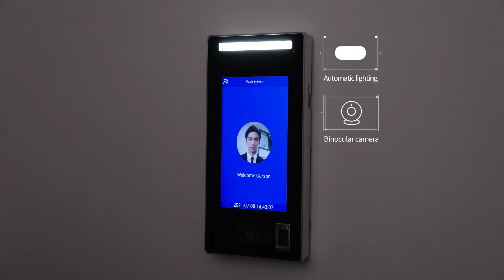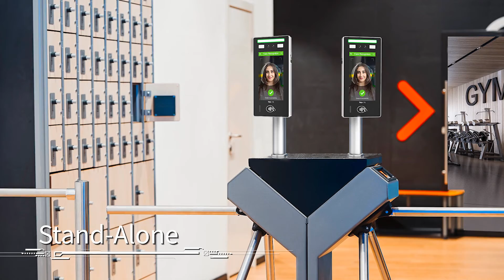Telpo F6 | Voice Intercom and Face Recognition Terminal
F6 Features
7-inch sun-readable screen;
Android 9.0 system can support secondary development;
With IP66 waterproof and dustproof function;
Support biometric fingerprint identification + QR code + NFC;
HDR wide dynamic detection function